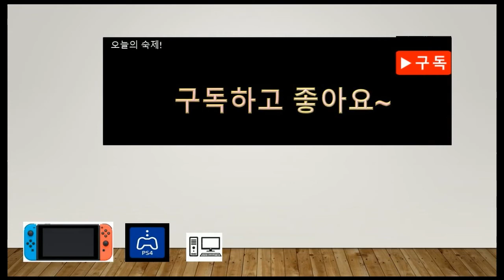[닌텐도][스위치]한글판 마리오 오디세이를 진지하게 공략해보겠습니다!! 잃어버린 나라편 ! [Mario odyssey part14][연어LoveTV]